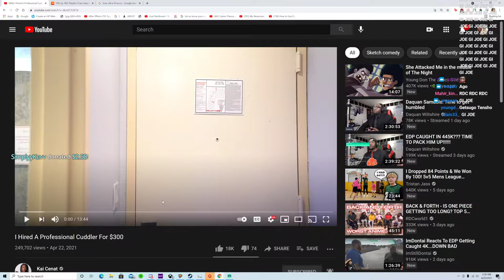yourragegaming on one piece and bleach